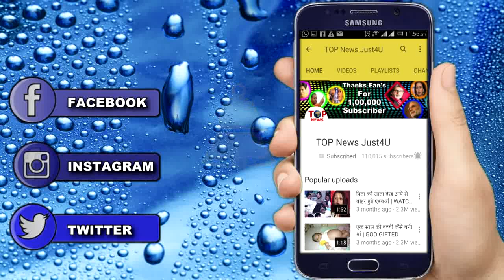ISHQBAAZ: “शादी के मंडप” में कुबूलेगी “अनिका” अपना प्यार | ANIKA TO CONFESS ON HER WEDDING